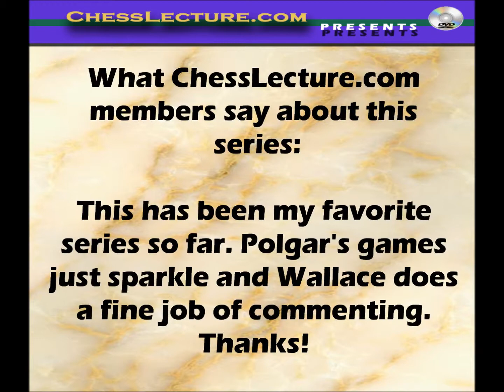The great games of Judit Polgar: Part I of X By IM John Paul Wallace for ChessLecture.com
The great games of Judit Polgar: Part 1 is the first lecture in the exciting 2- DVD Series by IM John Paul Wallace.